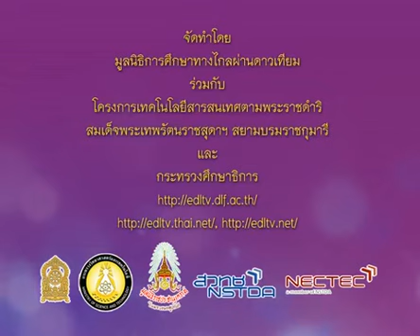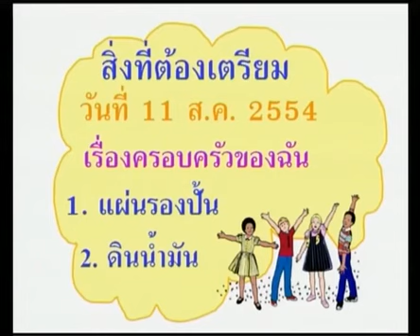037 540804 P1art C visual art p1 ทัศนศิลป์ป 1